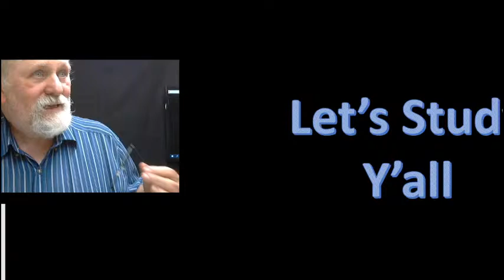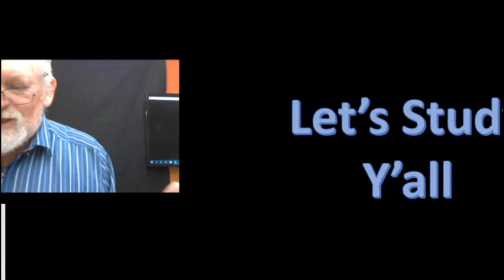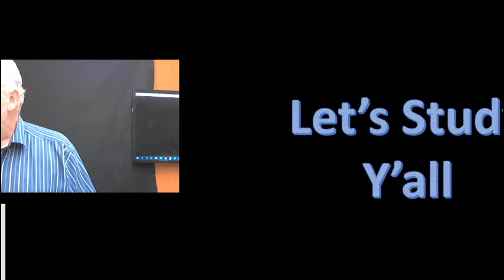5/19/2021 Wednesday Night Bible Class Teacher John Barker